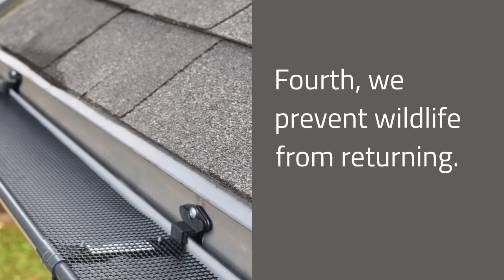Wildlife Removal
Integrity Wildlife Control provides humane wildlife removal in Hamilton and the Greater Toronto Area. Learn more about our wildlife service by visiting Facebook

Our four-step wildlife removal process has been perfected over the last 20 years and comes with a satisfaction guarantee and a lifetime warranty.